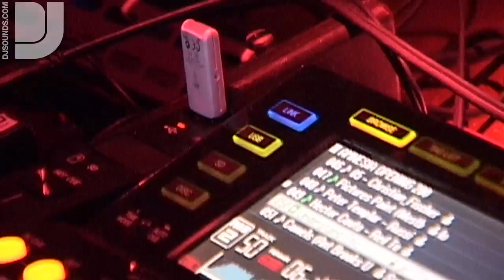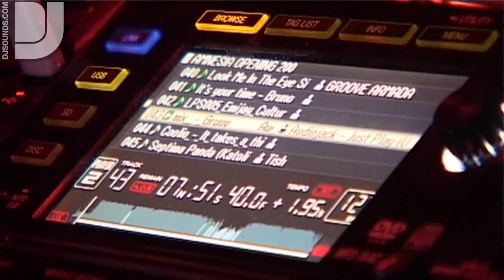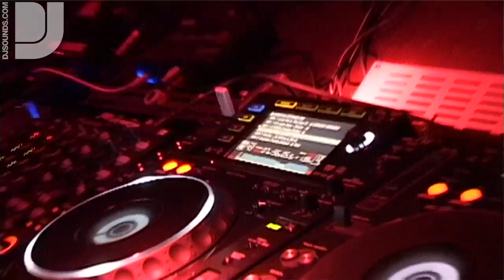Amnesia Opening Party 2010 - part 1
DJsounds hung out at the Amnesia Opening Party which also celebrated their 20th year.

We were joined by resident DJs, Les Schmitz, Caal Smile and Mar T, who were all equally excited about what the season has in store for them and the club.

Les has been playing there for eight years and talks about the changes in the style of music and also about the balearic crowds at La Troya nights. He also chats about the sound in the main room and why he likes the screen on the CDJ-2000s. Caal started playing in 2006 for La Troya and has been a resident since 2007 - he thinks this is going to be the best season so far!

Finally we meet the Artistic Manager and resident of 12 years, Mar T. He chats about what's changed at the club since then and the People From Ibiza party which has been going since 2004.